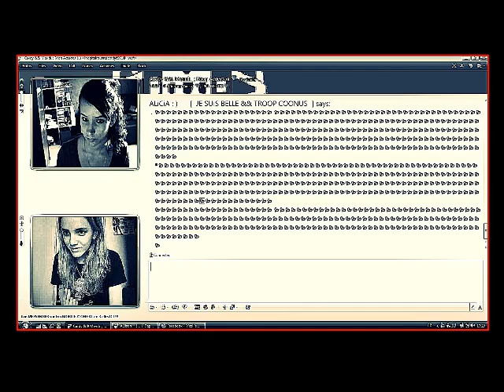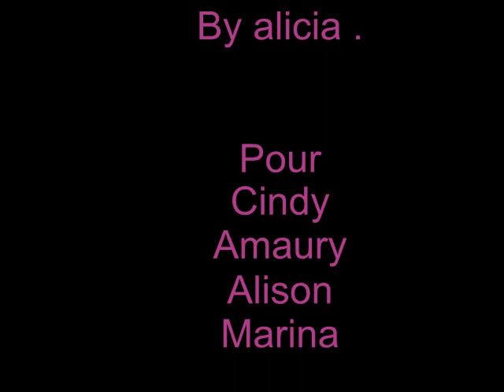Alicia , amaury , alison , cindy marina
Sans titre.qt